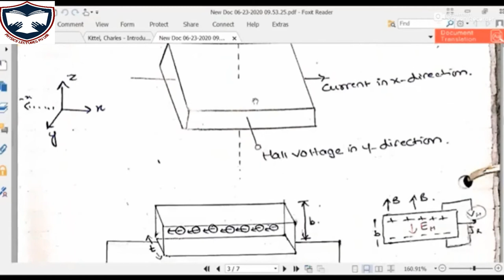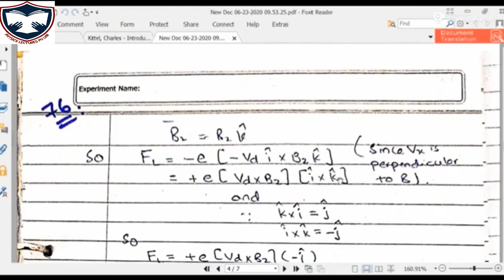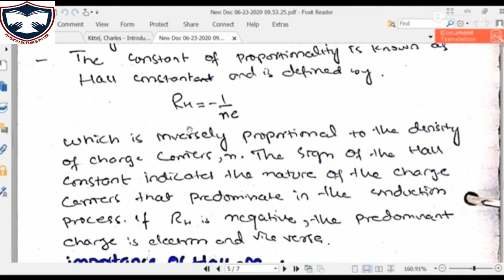Hall Effect || Introduction To Solid State Physics By Charles Kittel